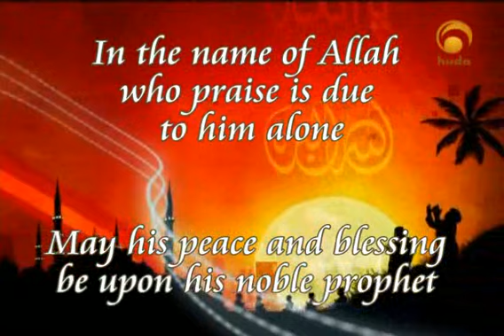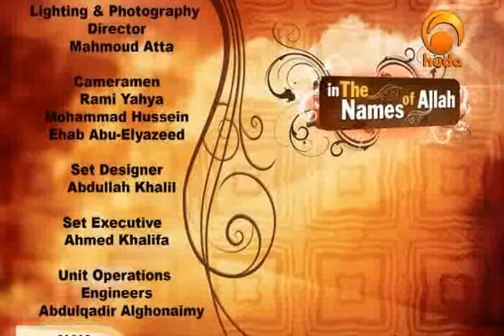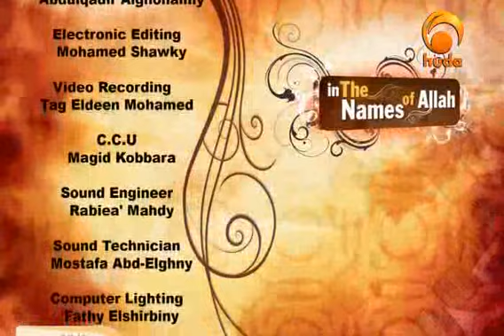The Most Merciful (Ar-Rahmaan & Ar-Raheem) [3/3] - In the Names of Allah - Dr. Bilal Philips [13/26]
Key Points of This Video:
Introduction  [start time 00:00]
Recap
Rain Is Mercy!  [start time 04:40]
Paradise is from Allah's mercy  [start time 07:00]
The impact of these names in our lives  [start time 09:00]
Believe in this mercy
Seeking Allah's mercy  [start time 15:40]
Showing mercy to others
The prostitute and the dog  [start time 22:50]
Conclusion  [start time 26:50]

"In the names of Allah" with Dr. Bilal Philips on HUDA TV. Series explaining the names and attributes of Allah Almighty.